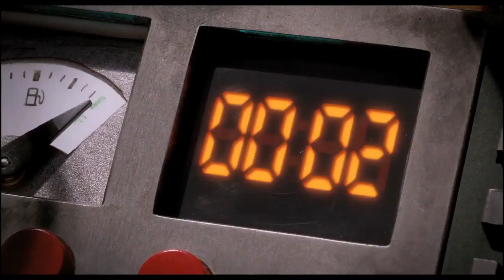Kirpi ve Saksağan Sevimli Uzay Kahramanları Fragman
Kirpi ve Saksağan: Sevimli Uzay Kahramanları, Ay'a yolculuk yapan Nolan ve arkadaşı Louis’in yaşadığı maceraları konu ediyor. Ay’a yapılacak olan bir yolculuk için Norveç ekibinin başında, Flaklypa köyünden çıkmış parlak mucit Reodor vardır. Cesur astronot Nolan’ın bu macerasında yanlış gidecek bir şey olmayacağı düşünülse de pek çok şey beklendiğinden farklı gelişir. Nolan ve arkadaşı Louis’i Ay’a yaptıkları bu yolculukta birçok sürpriz beklemektedir.